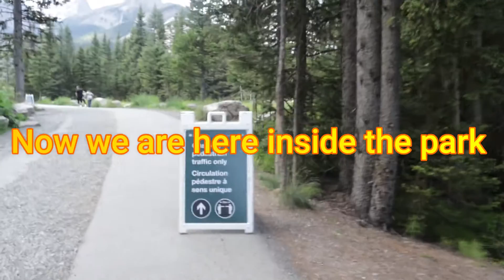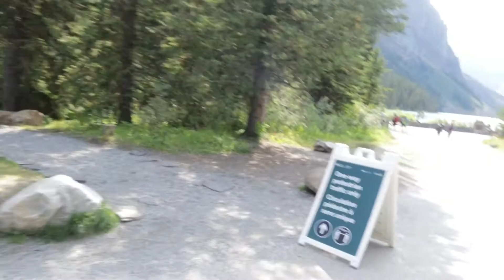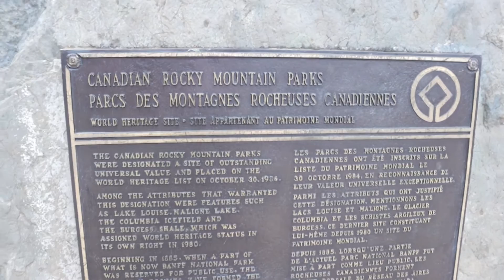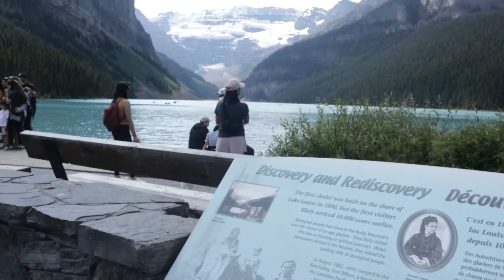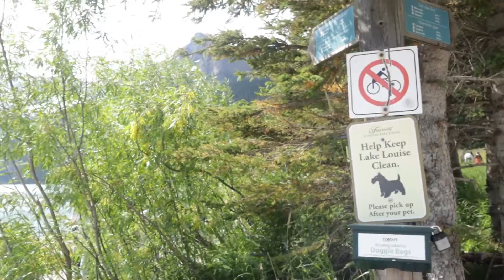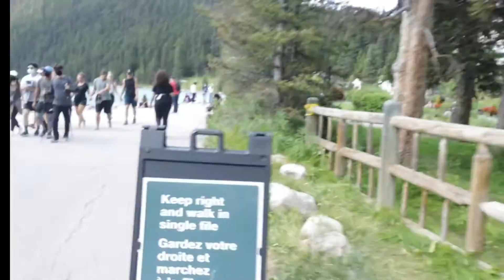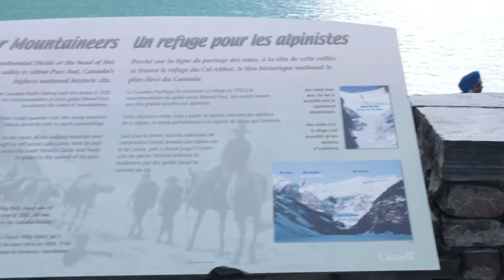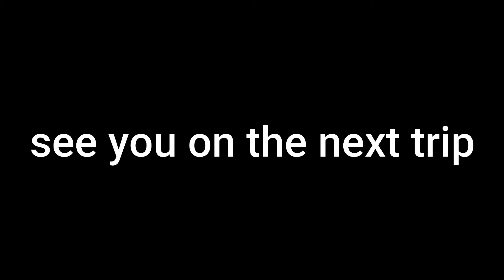lakelouise family bonding veiws dayoff calgary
Road Trip going out in city to Lake Louise day off time